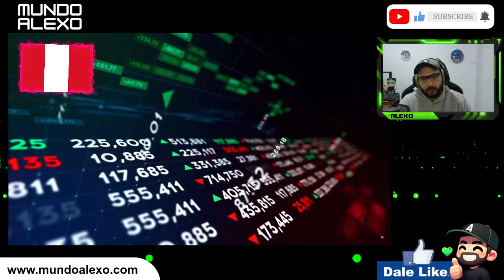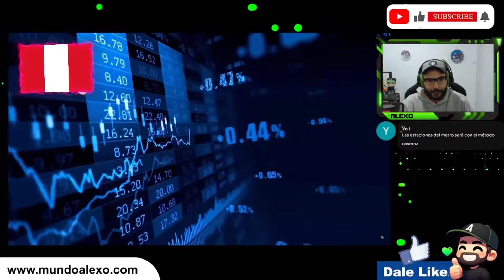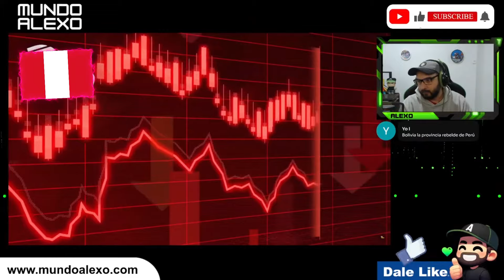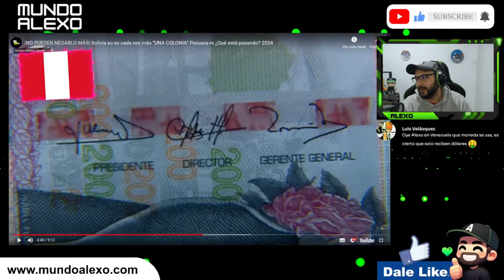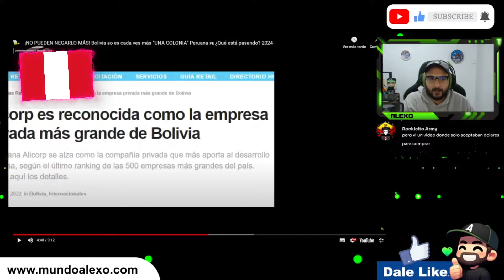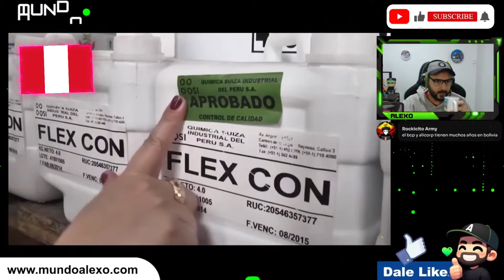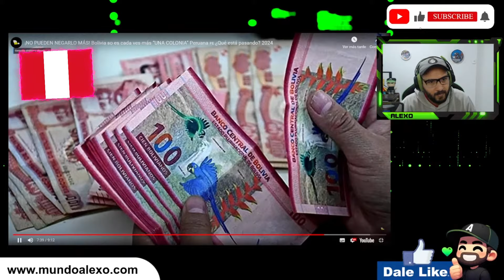PERÚ es CLAVE para BOLIVIA por esto.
La inversión de Perú es clave para Bolivia por las siguientes razones, entérate de todo mirando el video hasta el final

Trabajo haciendo logos, diseños, videos y todo lo relacionado con el mundo digital. Si deseas contactarme puedes visitar mi pagina web